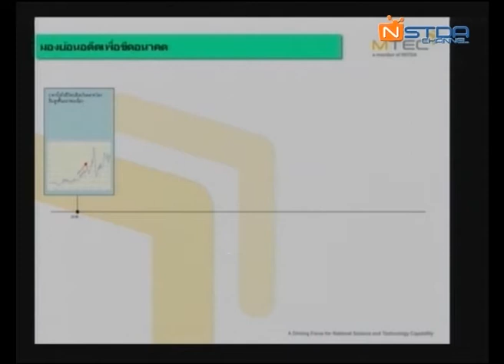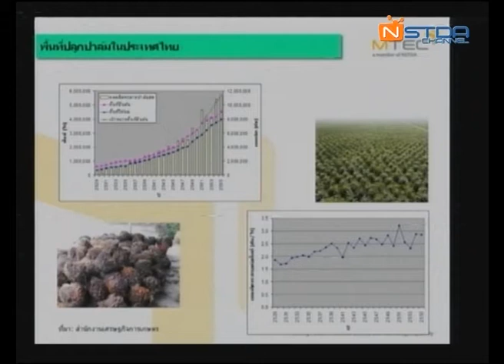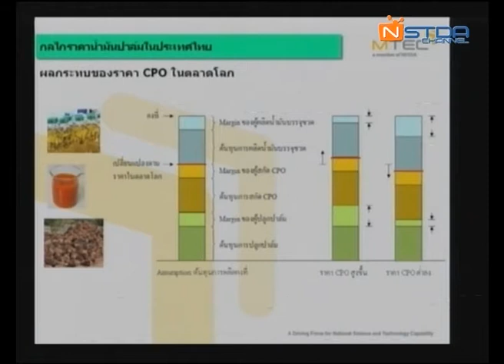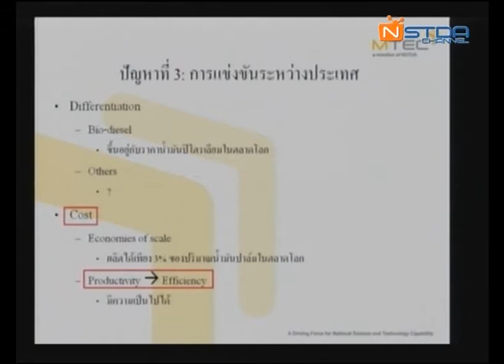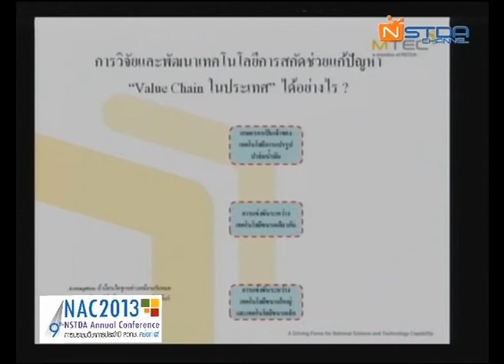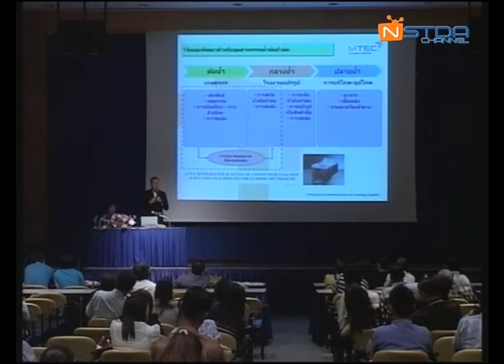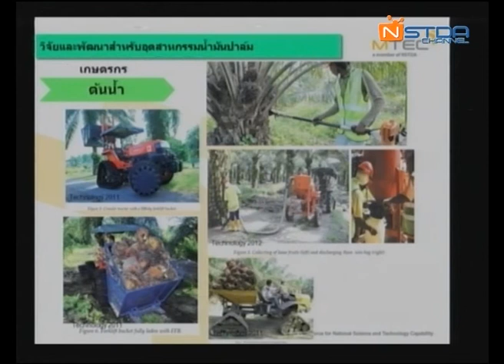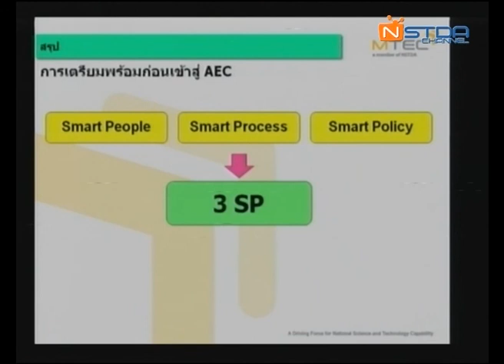จากปาล์มน้ำมัน สู่ น้ำมันปาล์ม : วิกฤตหรือโอกาสในการเข้าสู่ประชาคมเศรษฐกิจอาเซียน (5/7)